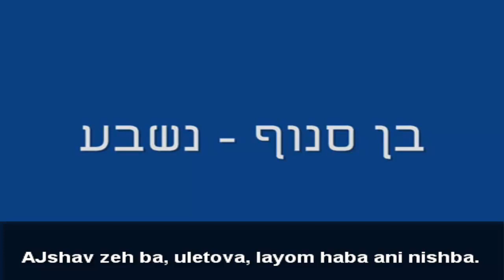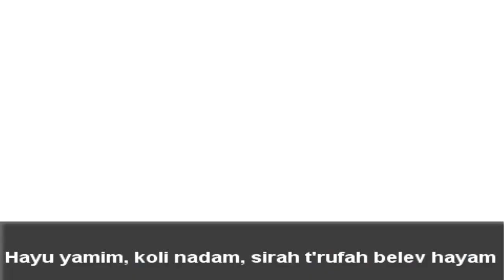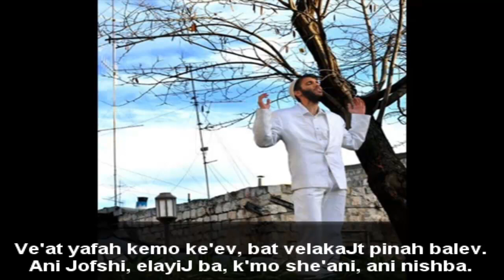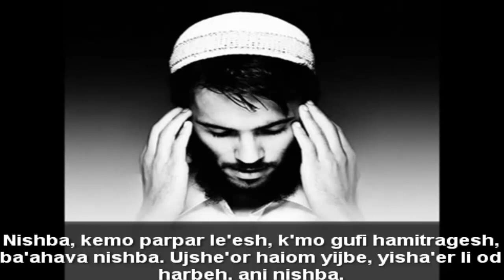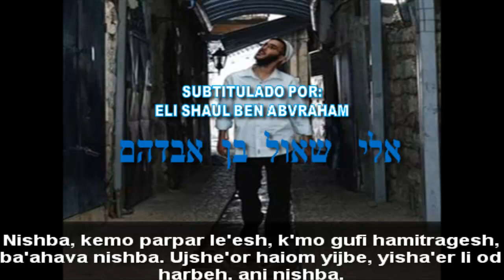Nishba (Juro).mp4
Contiene la primera porción de la Torah:
Interlineal Hebreo: Ingles, Español, Italiano, Portugues y Frances.

Los Misterios Ocultos de del Genesis, es una obra que describe aspectos y revela episodios descritos en la biblia, torah, tanaj, jumah, Torah Shebaal Peh, etc... que han estado allí por miles de años, pero que no han sido revelados al día de hoy , a una comunidad que no entiende de diferentes formas y técnicas de estudio, adoptadas por el pueblo hebreo desde épocas inmemoriales, y que al no saberlas se han producidos malas traducciones, interpretaciones o exegesis sobre las formas de entenderla; lo que ha producido una innumerable mezcla de religiones y conflictos entre ellas, además de tomar una posición equivocada con respecto a la devoción Judía, llegando al punto de odiar una raza solo por un estigma de antaño, devenido de generaciones llenas de odio y religión.
La obra pretender ensenar al lector parte de la historia inconclusa, de la cual ha sido ideologizado erróneamente, si no que también por inconclusa que es, da cabida a muchas interpretaciones falsas, manipulaciones tendenciosas y beneficios pecuniarios mal habidos por parte de religiosos dedicados a estos menesteres, tambien ha sido causa de guerras y divisiones de pueblos enteros e incluso de familias y amistades.
Pronto voy a colocarlos en 5 Idiomas mas, me gustaria contar con vuestro apoyo para promocionarlo, y recibir vuestros comentarios, agradeceria a todos aquellos que deseen colaborar, que lo coloquen en sus estados de whatsapp, facebook etc... y lo compartan con todos sus contacto. Gracias de antemano.

Es totalmente gratis y contendra videos con comentarios y ensenanzas del Talmud, LaTorah, El Zohar, El Libro de la Formacion y las leyendas y cuentos Jasidicos de nuestra cultura, en lo que respecta a las ensenanzas para los pueblos.

Nishba (Juro, I Swear)

AJshav zeh ba, uletova, layom haba ani nishba.
BamaJ shavot, bahargashot, bakavanot ani nishba.

Hayu yamim, koli nadam, sirah t'rufah belev hayam
ein Jof miklat, hakol avad, ani Jozer veshuv nishba.

Nishba, k'mo hayom hazeh sheba,
k'mo milah aJat pshutah, beJayai ani nishba.

Nishba, kemo parpar le'esh, k'mo gufi hamitragesh,
ba'ahava nishba. UJshe'or hayom yiJbe, yisha'er li od harbeh.

Ve'at yafah kemo ke'ev, bat velakaJt pinah balev.
Ani Jofshi, elayiJ ba, k'mo she'ani, ani nishba.

Subtitulado por:
Elí Shaúl Ben Abvraham